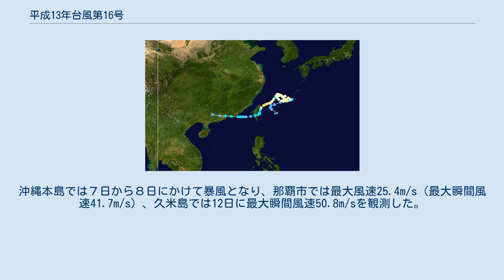平成13年台風第16号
平成13年台風第16号（へいせい13ねんたいふうだい16ごう、アジア名：ナーリー〔Nari、命名国：韓国、意味：百合〕）は2001年9月に発生し、台湾に上陸した台風である。
沖縄近海で、長時間に渡りループを描くなどの複雑な進路を取ったため、南西諸島にも被害をもたらした。
 進路図 9月6日に沖縄県石垣島近海で発生した台風16号は、当初は東進していたが太平洋高気圧の壁に阻まれて進路が定まらなくなり、7日7時半頃に沖縄県沖縄本島南部を通過。
その後8日の3時半頃に、沖縄県沖縄本島中部を通過した後、今度は進路を西寄りに変えて9日には遠ざかったが、東シナ海で再び沖縄本島方面へ進路を変え、11日に強い勢力で再接近した。
台風は9月11日から13日にかけて沖縄近海でほぼ停滞し、沖縄本島や久米島・慶良間諸島では長時間にわたり暴風にさらされた。
13日3時半頃に沖縄県久米島付近を通過。
その後、台風は南西諸島から遠ざかったが、東シナ海をゆっくりとした速度で南西進するなど複雑な動きを続け、16日に台湾に上陸して熱帯低気圧に変わったが、20日に再発達して台風の勢力となり、中国華南に上陸して消滅した。
 台風が通過した７日から８日にかけて、沖縄本島では中南部で300～400mmの大雨となり、那覇市では期間降水量が551.5mmとなった。
また、近海で台風が長時間停滞した久米島では、期間降水量が967.5mm（平年の年降水量の45％）という記録的な大雨となった。
沖縄本島では７日から８日にかけて暴風となり、那覇市では最大風速25.4m/s（最大瞬間風速41.7m/s）、久米島では12日に最大瞬間風速50.8m/sを観測した。